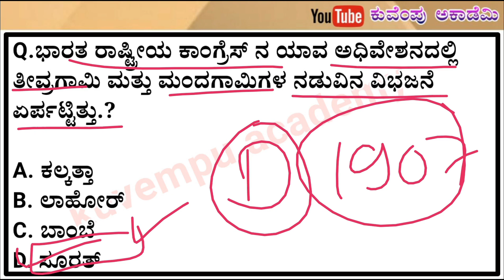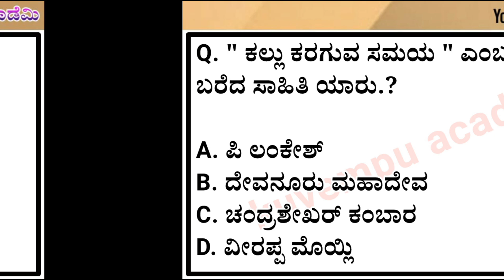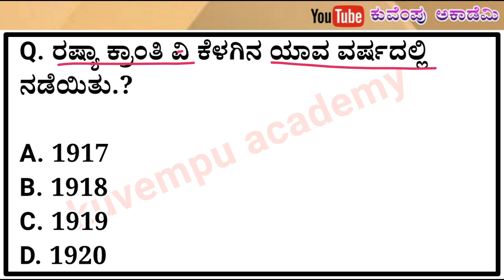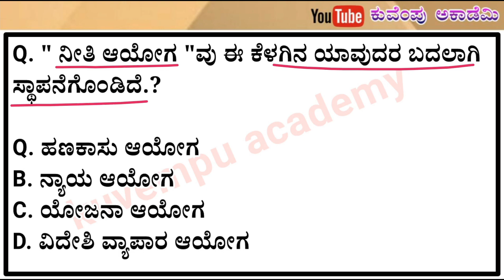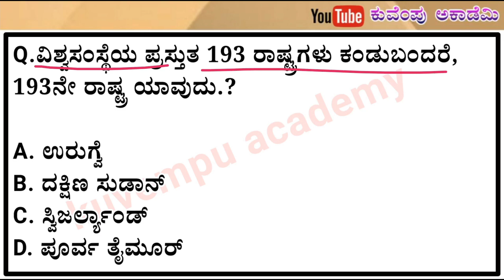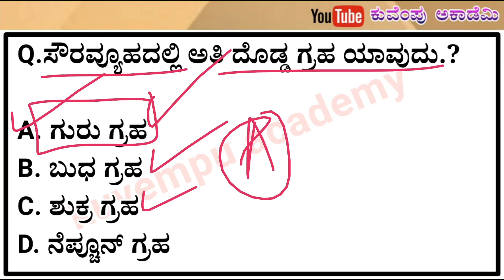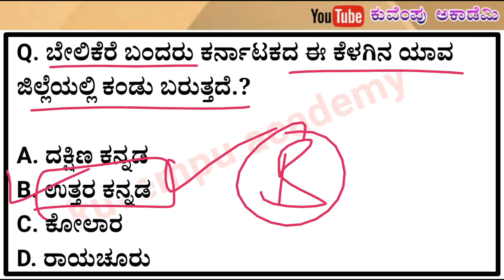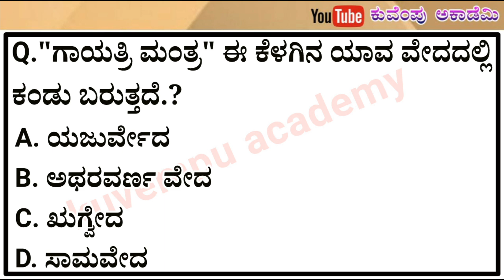general knowledge important questions and answers for car/dar/pc exams in kannada